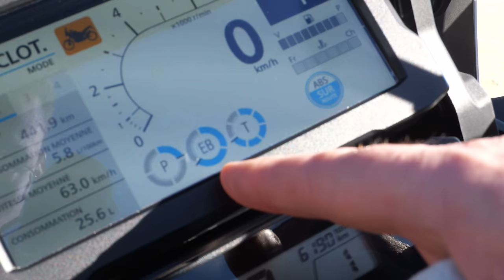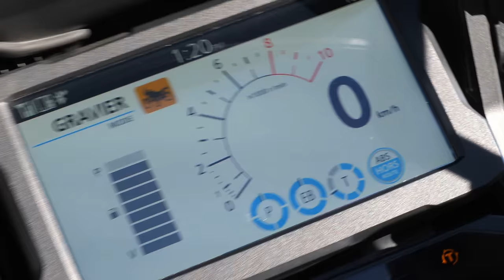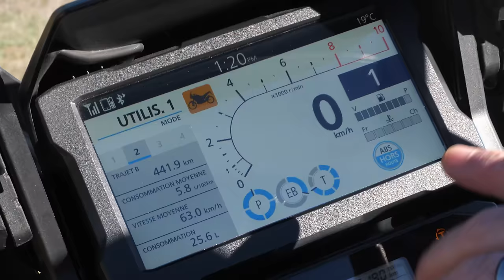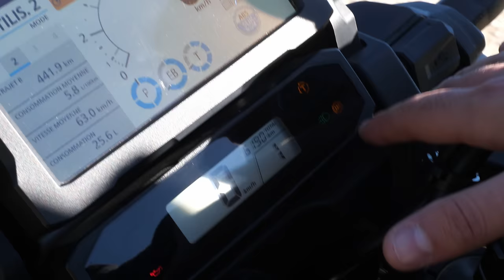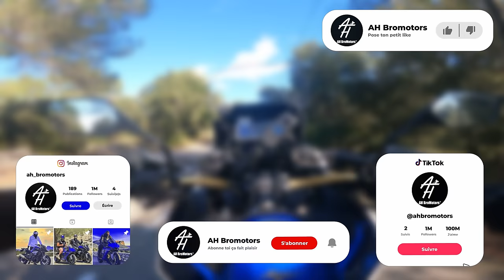CETTE MOTO SERA LA DERNIÈRE DE SA VIE | TEST DE L'AFRICA TWIN 2023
Pense à mettre un petit like si ça t'as plu !

🤝Nos partenaires🤝

LRT MOTO by Naël :
Z.A Fontmagne RN8, 13420 Gémenos

Moto Sud Organisation :
Domaine des Espèces, 13780 Cuges-les-Pins

CG Sellerie
3 Place de l'Église, 76220 Neuf-Marché

🏍Nos motos🏍

Hendi : Yamaha MT-10 Ligne Spark
Axel : Yamaha R1 Ligne Akra pot SC Project

⚙Nos équipements⚙

Hendi :

Casque : Scorpion Exo-R1 - Carbon Air - Corpus II
Veste : Alpinestars GP Plus R V2 Performance
Pantalon : Alpinestars MISSILE V2
Gants : Alpinestars SP-8 V3
Bottes : Alpinestars SMX 6 V2
Dorsale : Alpinestars Nucleon KR-2

Axel :

Casque : Shark Race-R Pro GP FIM Carbone
Veste : Dainese Sport Pro
Pantalon : Dainese Delta 3
Gants : Dainese Carbon 3 Long Black
Bottes : Gaerne GP1 Evo Black
Dorsale : Dainese Pro-Armor Back

GoPro HERO9 Black + MédiaMod
Microphones RØDE – Lavalier GO
Insta 360 One X2
Micro Externe Zoom H2N
Drone DJI Mini 2
Intercom Cardo Freecom 4+
Panasonic Lumix G9
RØDE VideoMic GO II
DJI Mic

🤝Nos partenaires🤝

CG Sellerie
3 Place de l'Église, 76220 Neuf-Marché

🏍Nos motos🏍

⚙Nos équipements⚙